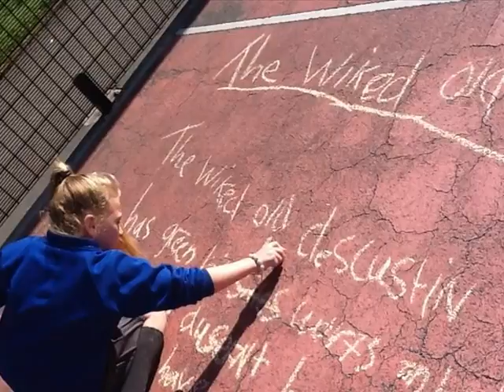Yr3 Literacy 2014